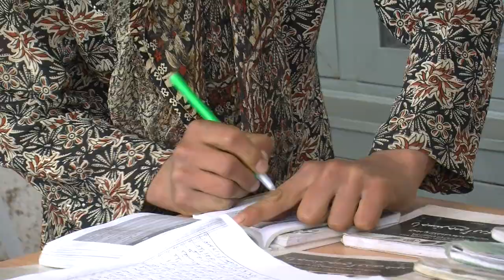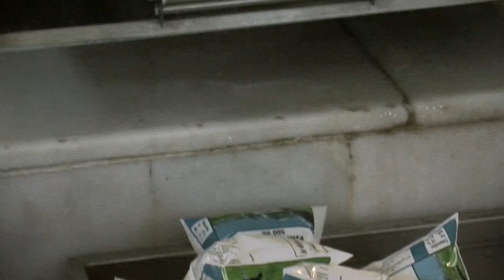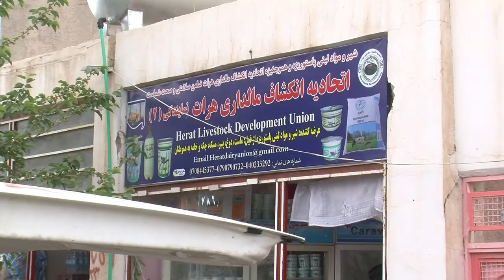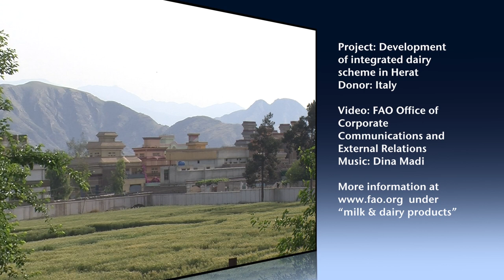River of milk -- Afghan dairy farmers prosper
The dairy sector in Afghanistan is thriving. Thousands of small farmers are benefiting from an FAO project funded by Italy that is improving the collection, processing and marketing of their milk. Women control almost 90 precent of the profits. Milk producers are organized into cooperatives. Their representatives vote on management issues. Everyone shares in the profits and plans future growth. Demand for milk products is growing and the dairy industry in Afghanistan is expected to continue to thrive, channeling money back into some of the country's poorest villages.